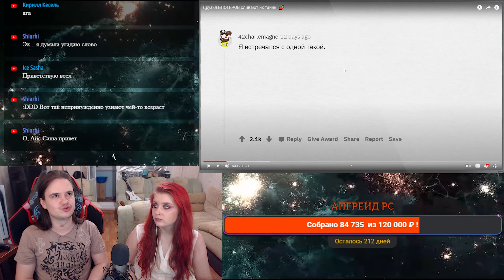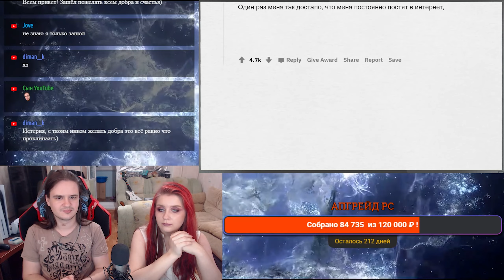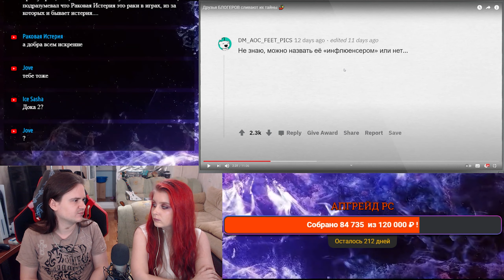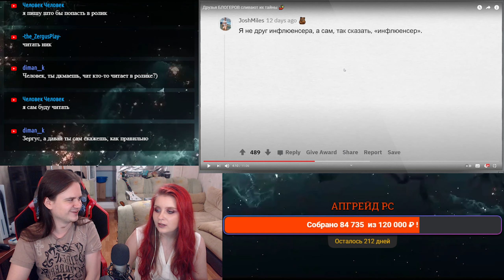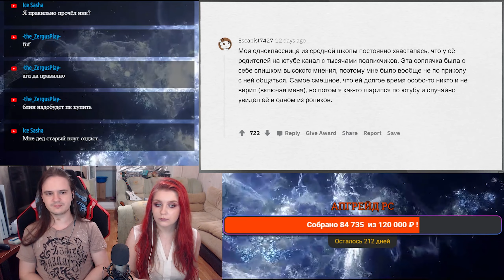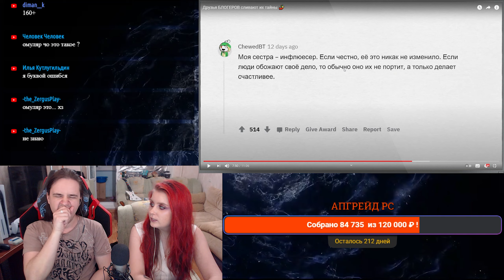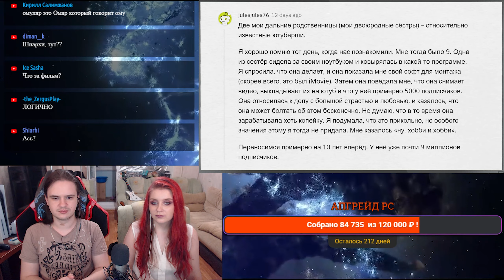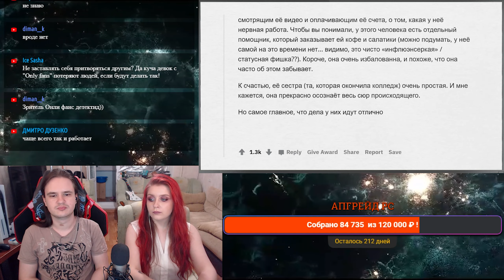Друзья БЛОГЕРОВ сливают их тайны 🤳 | РЕАКЦИЯ НА @upvotemedia